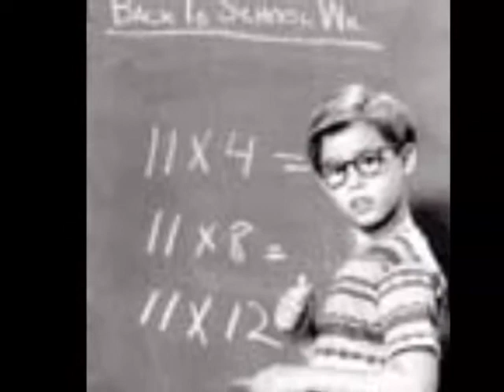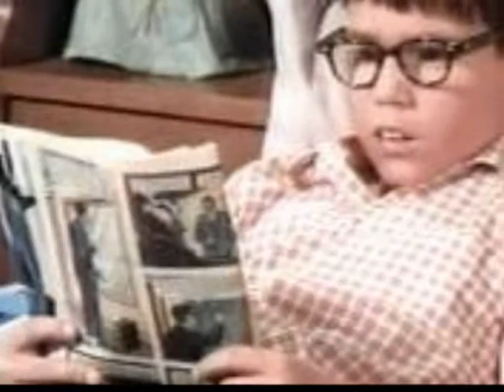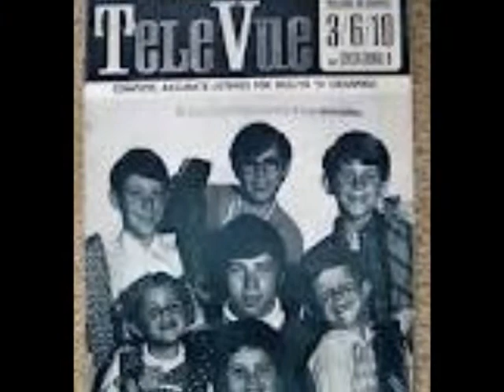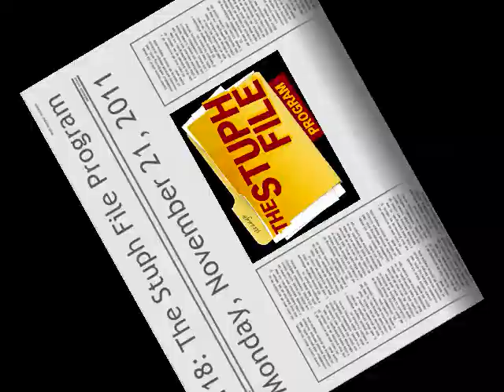Barry Livingston - "The Importance Of Being Ernie"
Actor Barry Livingston, best known for his role as Ernie on "My Three Sons" talks about his life and career and shares some insight from his book "The Importance Of Being Ernie."

He was interviewed on the audio show, "The Stuph File Program" for the week of Monday, November 21, 2011